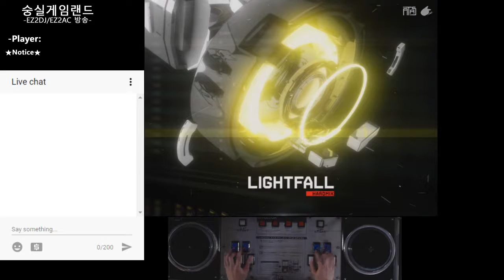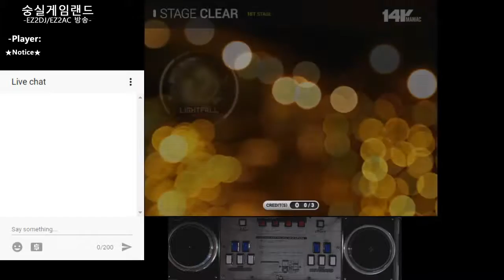[EZ2AC:NT] (11) 14K LightFall [HD]